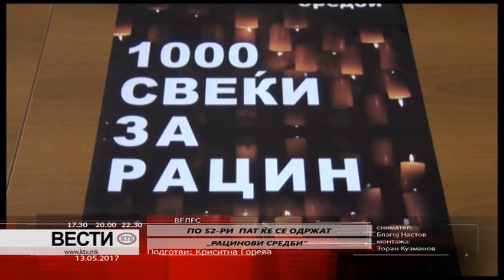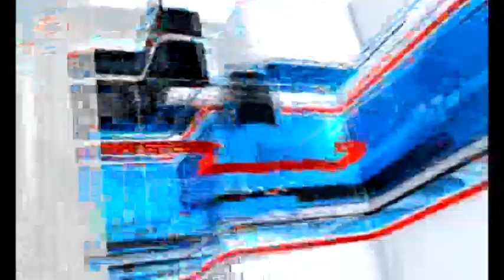КТВ ВЕСТИ - САБОТА 13.05.2017